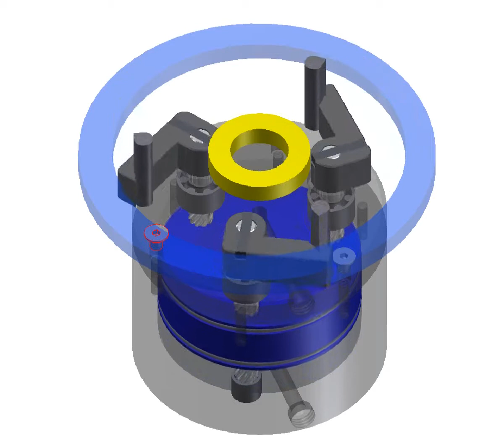Film Planetengewindegreifer Innen.wmv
Greifer für Innengreifen mit sehr großem Hub